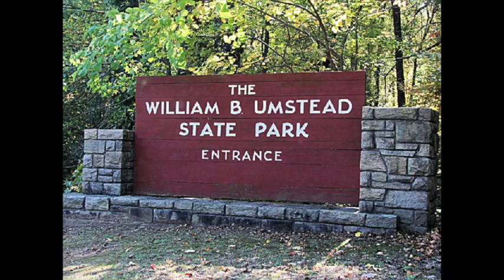Plan Bee - Bee Yourself - Outside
Click here to be taken back to the Master Field Guide